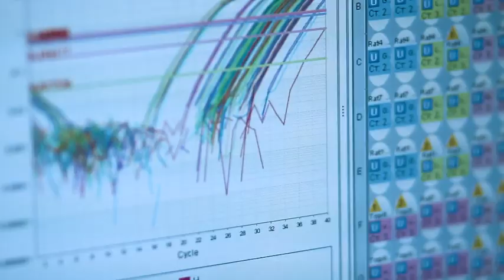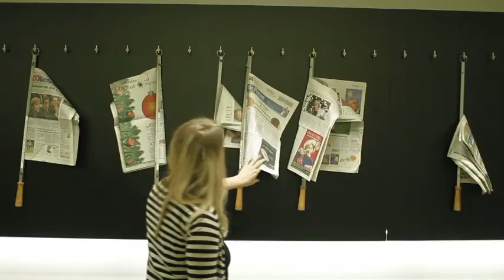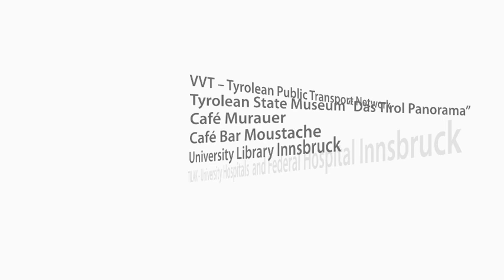SPIN Graduate School for Neuroscience: Be part of it!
SPIN is an international, interdisciplinary PhD Program for the training of young neuroscientists. It is the only PhD college in Neuroscience in Austria and one of the best in Europe. This clip wants to show that being part of SPIN is a valuable experience throughout as the academic and social opportunities in Innsbruck are unique. Join SPIN and be part of it!